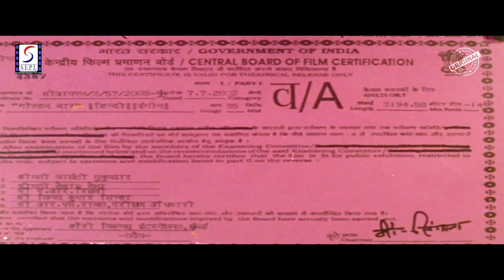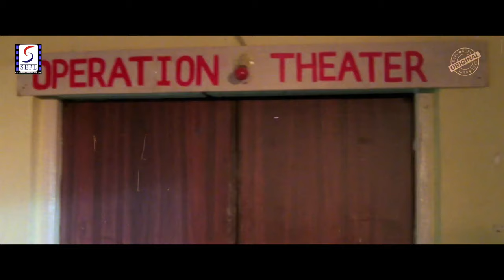गोल्डन बार - Golden Bar 2004 - Action Full Movie - Sapna, Umesh, Hemant Birje, Anil Nagrath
Star Cast : Sapna, Umesh, Hemant Birje, Anil Nagrath, Ramesh Goyal, Aruna Sharma, Vinod Tripath Ali Khan, Siraj Khan, Dr. Subhash, Raza Murad,

Editor: N. Vishwanath
Lyrics: Babu Kishan
Written By: Ravi Kumar
Produced By : Umesh Kori
Directed By: Ravi Kumar